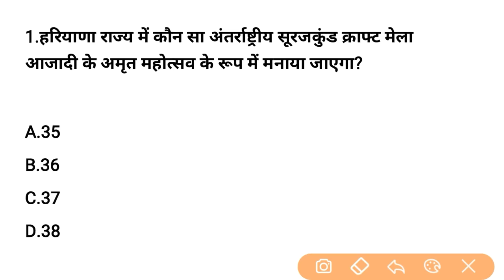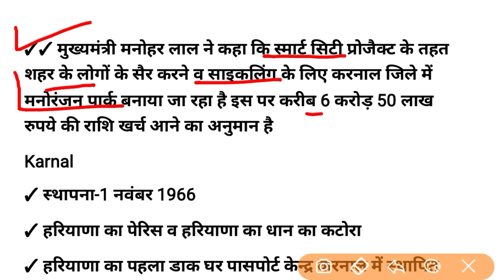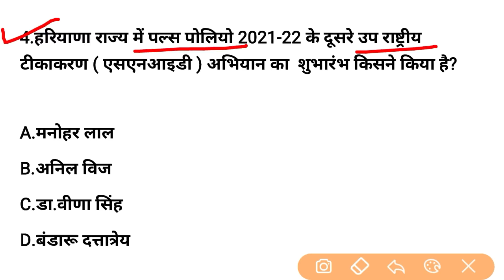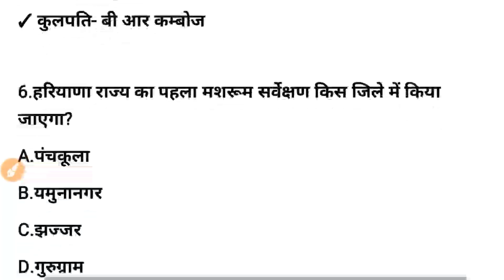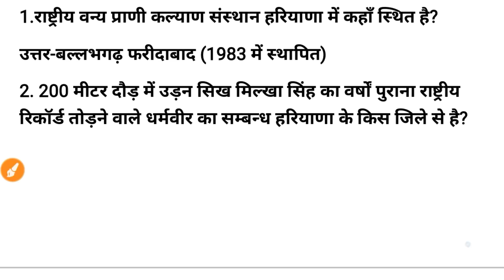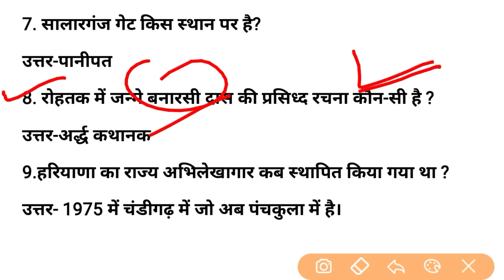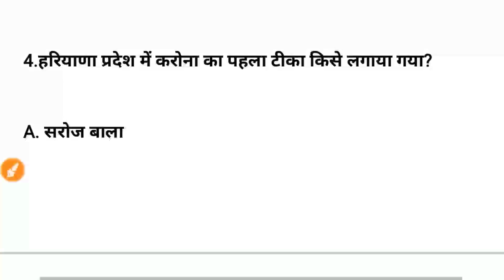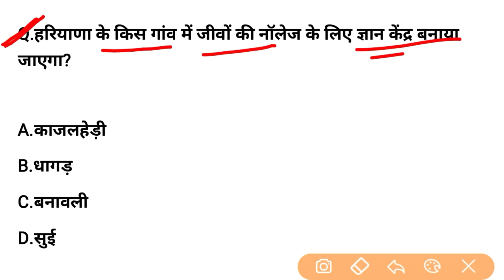HSSC EXAM#332 || 28 September 2021 HARYANA CURRENT AFFAIR | HARYANA CURRENT AFFAIRS 2021 | HARYANAGK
✓✓ Telegram channel link- Gk Guru

✓✓ complete  जनवरी 2019 से अगस्त 2021 तक Haryana Current Affairs download PDF 👇👇 :-

✓✓✓ complete  जनवरी 2020 से सितंबर 2021 तक Haryana Current Affairs download PDF 👇👇 :-

✓✓ अगस्त 2021 महिने की हरियाणा करेंट अफेयर्स PDF :-

✓✓ today pdf

January 2020 to august 2021 haryana current affairs
haryana police admit card download 2021
haryana constable police admit card 2021
haryana police gk 2021
haryana police admit card kasie download Kare
हरियाणा पुलिस IPC & CRPC ACT
haryana police IPC & CRPC ACT
haryana police IPC DHARA
haryana police CRPC dhara
hssc animal husbandry gk
haryana current affairs star iq
haryana police animal husbandry gk
Haryana GK
haryana police
Haryana GK BY B.K
Haryana GK pardeep
Haryana gk Vidhyapeeth Times